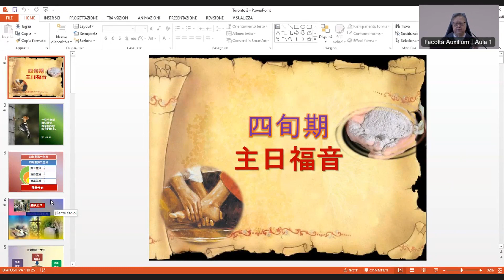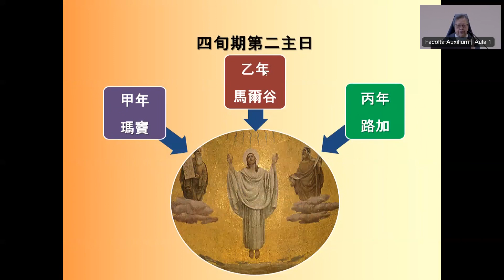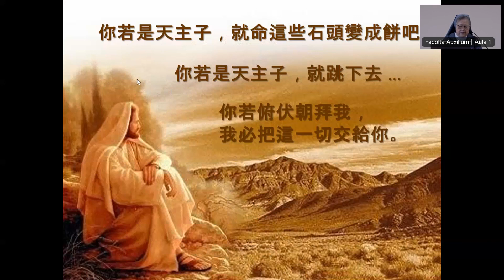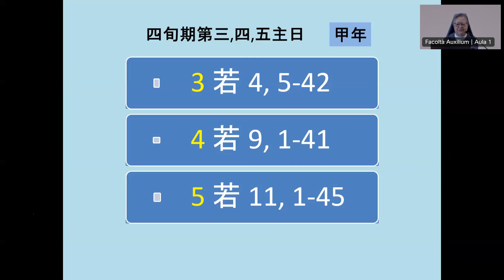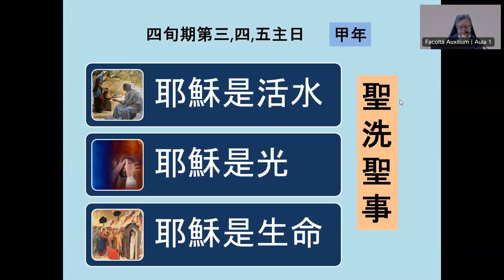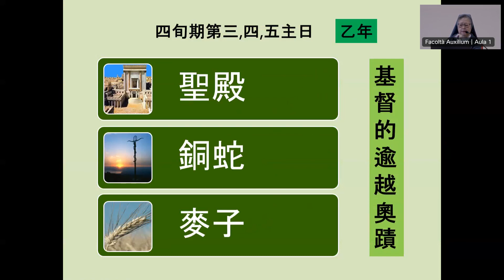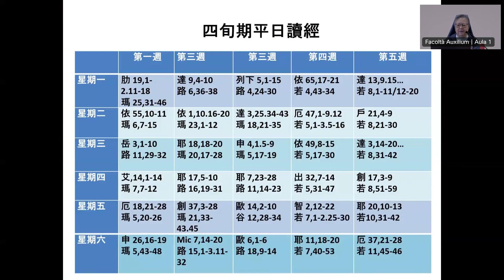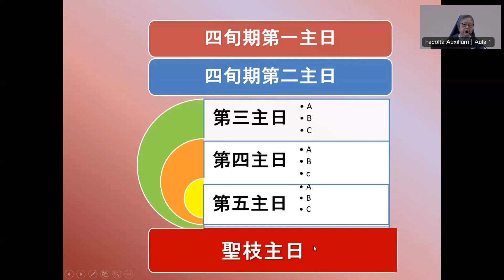2023/03/18 (第二講) 四旬期網上粵語退省，主講： 高夏芳修女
講座內容概略：
第一講
• 猶太人的數字觀，”40” 的特殊意義
• 教會禮儀年
• 禮. 節 與 中華文化
• 假日/節日
• 聖灰禮/濯足禮(從頭到腳的意思)
• 時間的描述（聖經中的例子）
• 相關的書本和名畫分享

第二講
• 為何有甲、乙、丙年不同讀經的安排
• 剖析四旬期六個主日所選取的福音的含意
• 總結

* 聽完高夏芳修女的講座後，那一點最觸動你？對你的信仰生活有什麼啟發？***

教友分享 :

- 初聽見題目已經好奇被吸引，參加之後發覺內容充實。看後對聖灰禮的感受更深、被濯足的畫面震撼，要反思及學習主耶稣為人服務。感恩有機會參與。

- 明白了禮儀年安排的深意，螺旋的上升，看似週而復始，實在每年也有不同感受。螺旋的上升叫人聯想起聖堂旁的輪椅道，就像提醒我們，雖然並不完美，但只要慢慢努力前進，就會愈來愈接近天主的聖殿。

- 感恩雖然行動不便，要留在家中，也可以用Zoom 這個模式參加信仰活動，繼續與主階行。

-人生不在乎生、死的日期，因為這並不由我們掌握，唯獨是存在的時光。我們要珍惜每一天，把握時間，在與萬物相遇時，感受天主的存在，與天主在一起。

- 避靜/退省，是 “沉澱，安靜反思” 的時刻，學習謙卑、放下驕傲的身段、不妄加批評和投訴、…. 改變自己，造福他人。

- 「從頭到腳」原來是從頭悔改，到為人服務，在濯足倒影見到耶穌的面容。好有警醒意思。

- 為人服務時，不管工作有多困難，都要勇敢地以愛心完成任務，彰顯「天主是愛」。

- 「節」不等如「假」，猶如當頭棒喝！

- 人生如竹節，擁有成長過程，經歷，空間及抑揚頓挫。

- 克己行為，不只是減少享樂的時間、金錢，還要把它們用於積極的靈修和服務之上。

- 資深教友/代父母，應該多鼓勵新教友/代子女參加靈修活動，也參加善會為大家服務。身、心都嚮往天主。

- 感謝高修女帶領我們回想我們的「曠野」遭遇，展望及願境，信德與福地。

- 人生事事有時，不如意事十常八九。要以積極、正面的態度，活出天主的旨意。

- 要恆常祈禱，反省自己每次犯的過錯猶如再把耶穌加上釘孔！要誠心乞求上主的垂憐、寬恕，要修和與主的關係。

- 希望今年比去年四旬期活得更有意義、更有感覺，更投入及與主共同分享衪的疼痛。

禮儀年，三年一輪，分別專注:

甲年~ 和聖洗聖事相關：活水、光、生命。
乙年~ 主耶稣基督的逾越奥蹟。
丙年~ 悔改、皈依、向前。